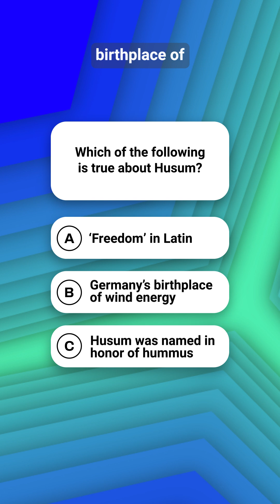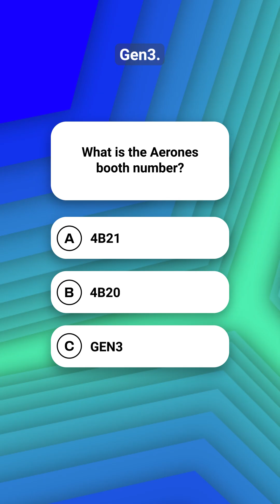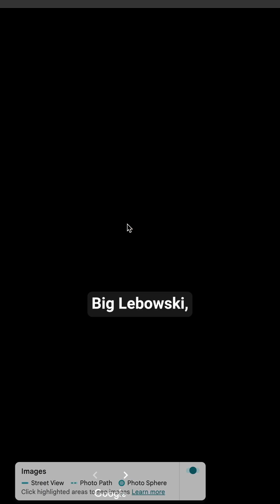Insider Tips for HUSUM WIND 2025 🌍 | Meet Aerones & Explore Robotic Wind Energy Solutions ⚡🤖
Heading to HUSUM WIND 2025? 🚀 Our Aerones team shares their best insider tips — from what to pack to what Husum is famous for! 🇩🇪

📅 Join us in Husum, Germany, September 16–19

💡 Visit Aerones Booth 4B20, Hall 4 to see our robotic wind turbine inspection, maintenance, and AI-powered solutions.

Meet our team and discover how we’re shaping the future of wind energy! 🌍⚡